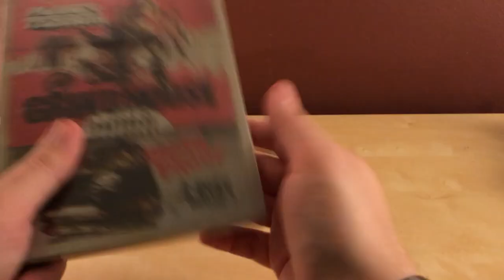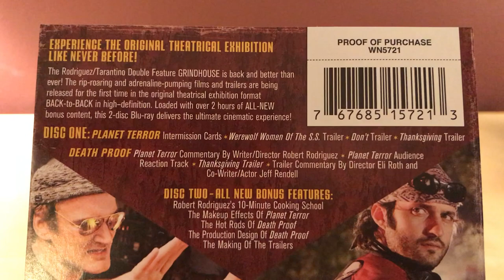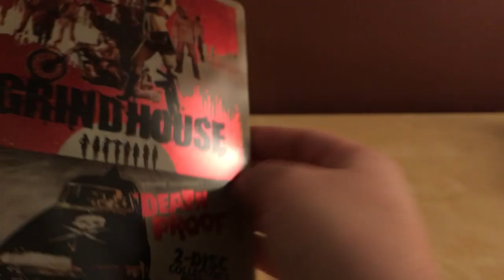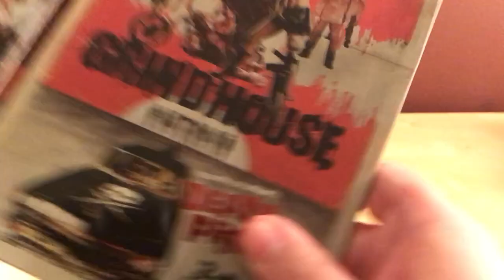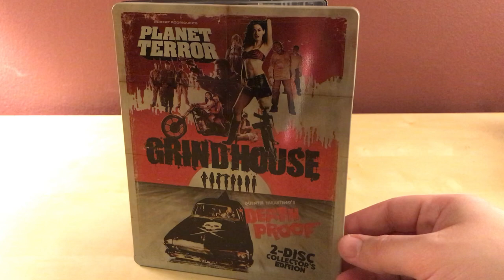GRINDHOUSE BLU-RAY STEELBOOK UNBOXING!